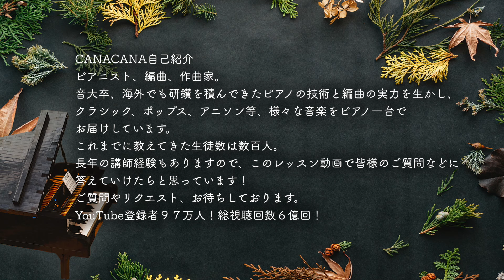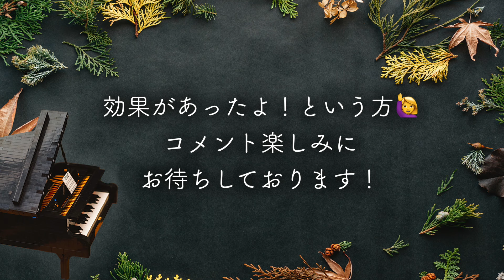指の独立強化トレーニング【第26回カナカナピアノ教室】 CANACANA Piano Lesson#26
0:00 はじめに
0:34 今回は指の独立トレーニング！
1:17 トレーニングの効果
1:50 【一緒にやろう】まずは指の柔軟体操！
3:35 トレーニングの方法について解説
4:59 手首に力が入らないようにするには？
6:26 トレーニング方法についてまとめ
7:03 【一緒にやろう】右手強化トレーニング
10:43 【一緒にやろう】左手強化トレーニング
14:15 最後に

質問はこちらより！質問をたくさんお待ちしております😄

👍とても大事な基本のレッスン‼️

🌟他のチャンネルです

ピアノ担当: CANACANA 動画担当: 弟